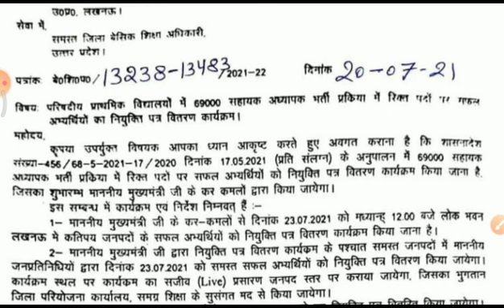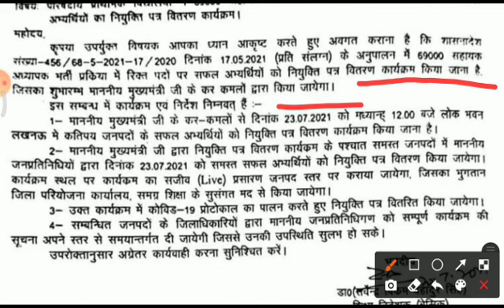69000 shikshak Bharti joining letter/69000 Shikshak Bharti latest news today/69000 shikshak Bharti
69000 shikshak Bharti joining letter/69000 Shikshak Bharti latest news today/69000 shikshak Bharti 69000 Shikshak Bharti Niyukti patra/69000 Shikshak Bharti Joining letter News/69000 shikshak Bharti69000 shikshak Bharti third counselling list release, 69000 शिक्षक भर्ती थर्ड काउंसलिंग लिस्ट, 69 हज़ार शिक्षक भर्ती थर्ड काउंसलिंग Gen Obc SC Safe Cutoff, 69000 शिक्षक भर्ती लेटेस्ट न्यूज़ टुडे, 69000 शिक्षक भर्ती थर्ड काउंसलिंग लेटेस्ट न्यूज़ टुडे, 69000 शिक्षक भर्ती 22000 सीट लेटेस्ट अपडेट टुडे, 69000 शिक्षक भर्ती जनरल गुणांक, 69000 शिक्षक भर्ती ओबीसी सेब कट ऑफ, 69000 शिक्षक भर्ती एससी केटेगरी सेव कट ऑफ, 69000 शिक्षक भर्ती पीएच कैटिगरी सेब कटआफ